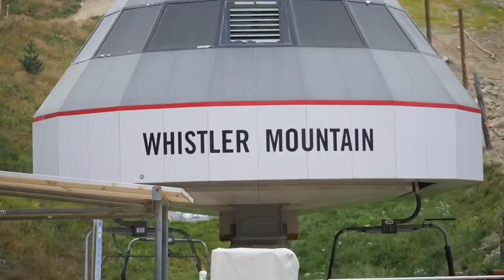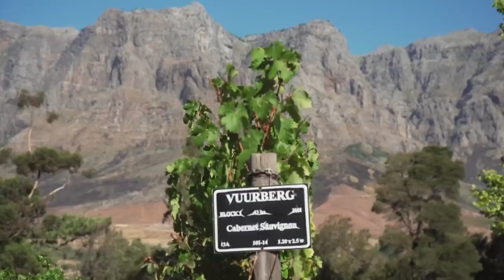GMBN's Best Mountain Bike Trips | The Best Locations To Ride Your MTB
We've been on some amazing trips here at GMBN, so here are some of the best places we've had the privilege of riding our mountain bikes 🤘

Where. is your favourite place to ride your MTB?

If you'd like to contribute captions and video info in your language, here's the link 👍

I Don't Know How They Know My Name (Instrumental Version) - Of Men And Wolves
Letters from Wyoming (Instrumental Version) - Velvethead
Two Hearts Drawn on Cloudy Glass (Instrumental Version) - Wellmess
Tell Me Something New (Tigerblood Jewel Remix) (Instrumental Version) - Wellmess
By the Trainyard - Tigerblood Jewel